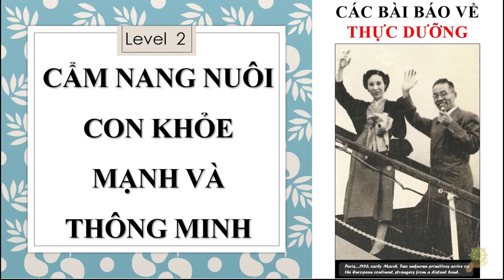Thực Dưỡng Level 2 | Cẩm Nang Nuôi Con Khỏe Mạnh Và Thông Minh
các video cùng nội dung